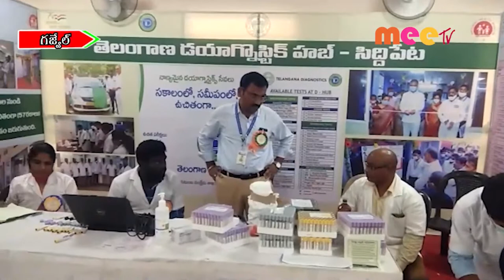ఆరోగ్య మేళ //20.04.2022//MEE TV NEWS//